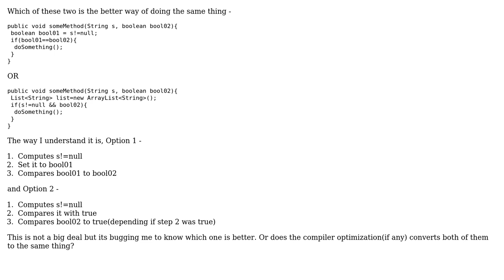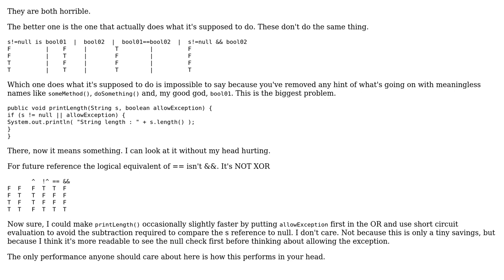Which is better in terms of performance (bool01==bool02) vs (bool01 && bool02)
Software Engineering: Which is better in terms of performance (bool01==bool02) vs (bool01 && bool02)

With thanks & praise to God, and with thanks to the many people who have made this project possible! You are responsible for your own actions.